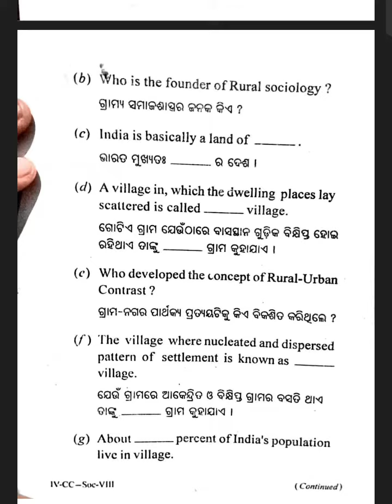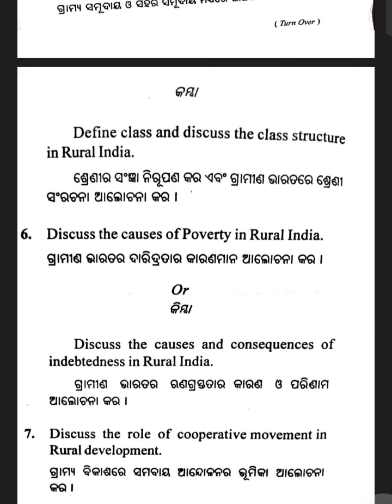BA SOCIOLOGY 4th semester paper-VIII MSCB UNIVERSITY QUESTION PAPER 2023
💕QUESTION BANK 💕

                    VIDEO QUALITY 📷
👉 MAHARAJA SRIRAM CHANDRA BHANJDEO UNIVERSITY(MSCBU)
             © URMILA SINGH ©